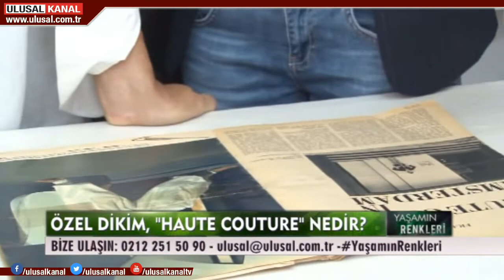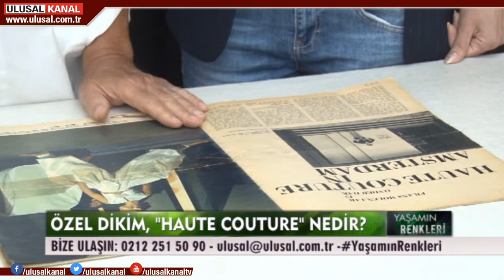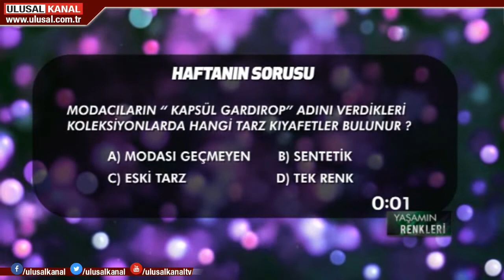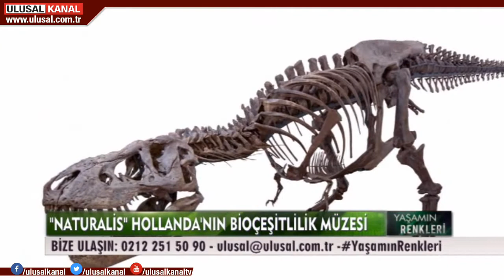Yaşamın Renkleri- 04 Kasım 2019- Mana Yıldız- Ulusal Kanal